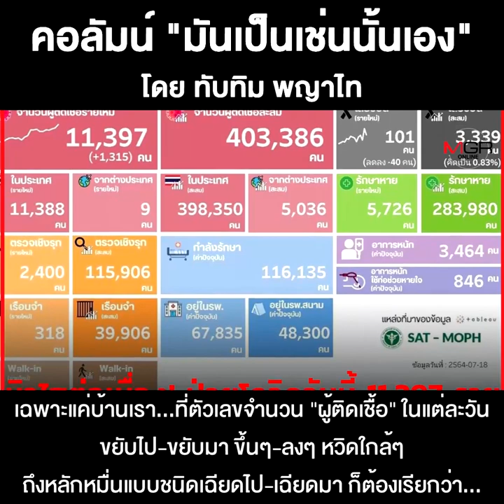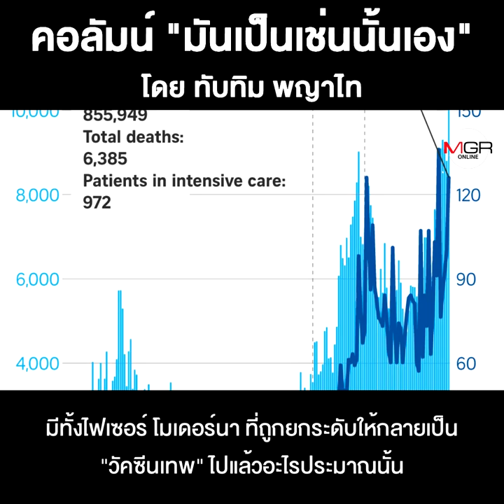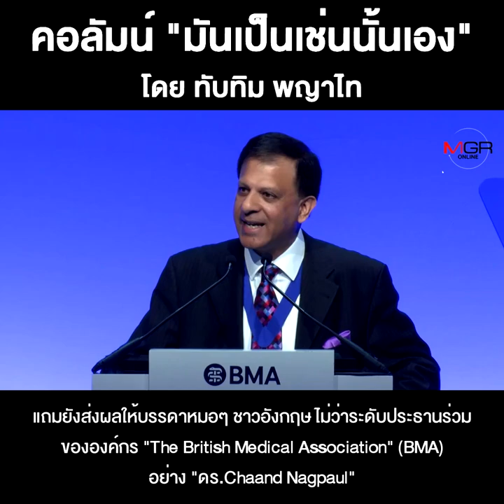ช่างน่า“บวดหัว”ชนิด“ยาบวดหาย”ก็เอาไม่อยู่!!!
ชื่อคลิป : ช่างน่า“บวดหัว”ชนิด“ยาบวดหาย”ก็เอาไม่อยู่!!!